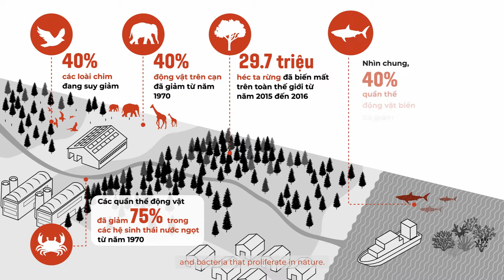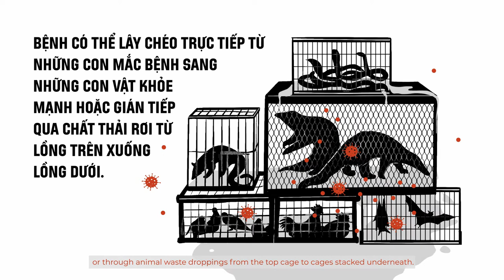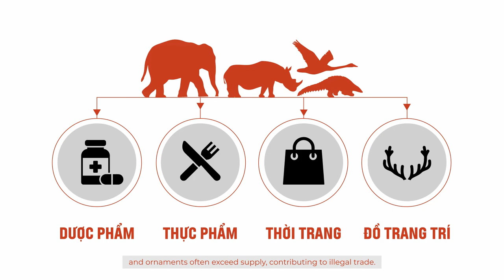Together we can prevent future pandemic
Pandemics are most commonly caused by zoonoses, which are diseases from pathogens shared between animals (including livestock, wildlife, pets) and people. The majority of zoonotic diseases have originated in wildlife and domestic animals, and are driven by factors that increase contact between animals and humans. The first reason is the human encroachment into wild habitats follow by human movement, mixing wildlife and livestock in wet markets, consumption of wild animals and illegal wildlife trade. We can prevent future pandemics by stopping illegal wildlife trade and consumption in Viet Nam.